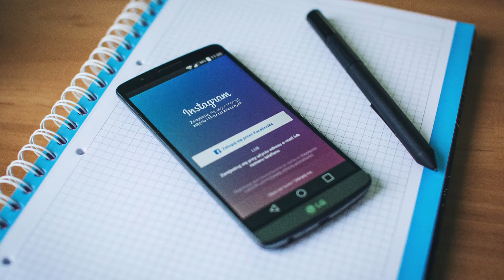تعريف القناة | Channel Definition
مرحباً بكم يا اصدقاء

لقد قررنا بعد انقطاع طويل ان نعاود الاستمرار في القناة و نشر المزيد من علوم السفر و السياحه

نتشرف بدعمكم للقناة عبر الإشتراك و الضغط على زر اللايك و تفعيل الجرس

سيتم قراءة جميع التعليقات إن امكن ذلك و سنأخذ افكاركم و اقتراحاتكم و تحويلها إلى فيديو و سيتم نشر حساب صاحب أي الفكرة

سنقوم أيضاً بقراءة انتقاداتكم البناءه في محاولة التطوير من المحتوى بصدر رحب ❤🤗

محتوى القناة سيكون عن السفر و السياحه و معلومات عن الدول و غرائبها

نسأل الله ان يوفقنا و اياكم لنشر ماينتفع به المتابعون